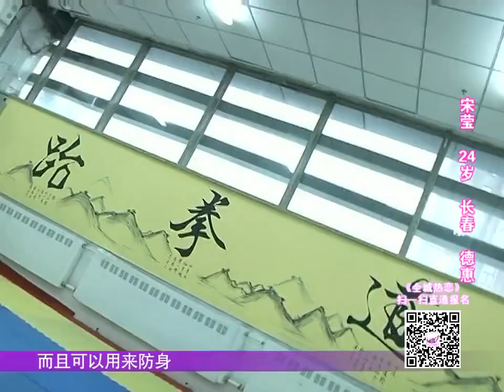宋莹 软妹子一脚踹飞仨小伙